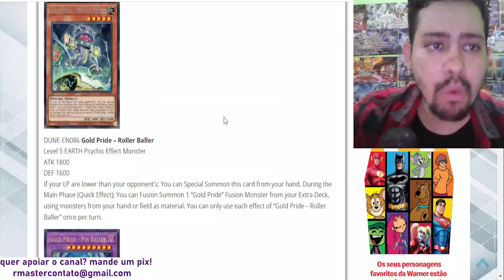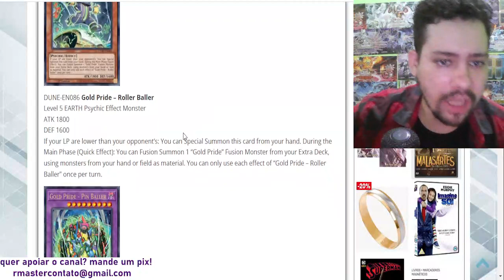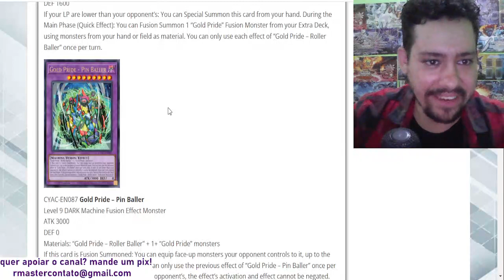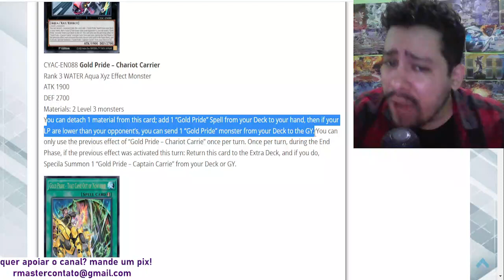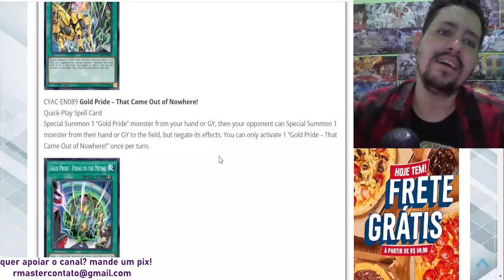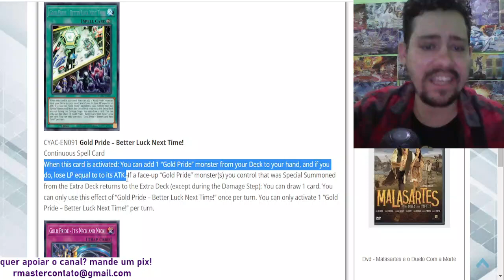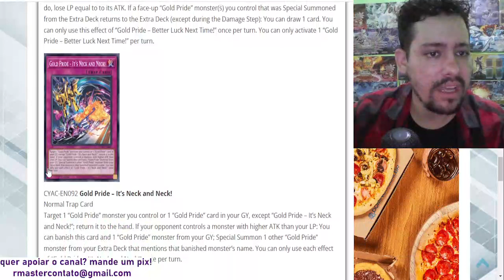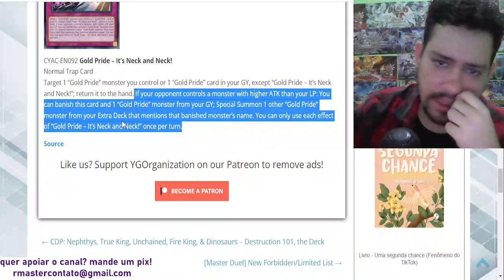GOLD PRIDE - INSANE DECK TCG! 1 CARD COMBO 38 NEGATES? é click bait!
00:00 preguiça!